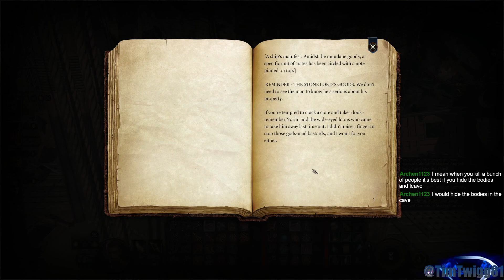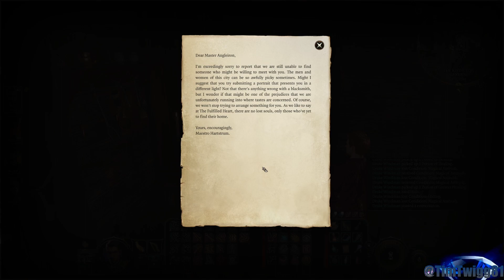Still alive despite everything.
A quick stream to let you all know that I'm still alive... despite everything. LUL
I know I skipped some stuff playing off stream but trust me... most of it was boring inventory stuff and chatting it up with everyone. Today I work a little bit on the beginning of act three.